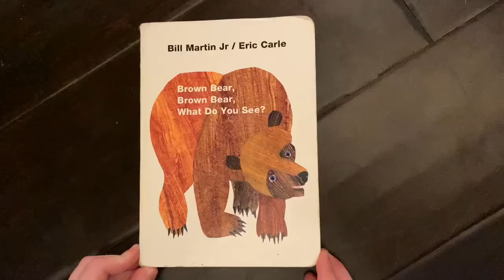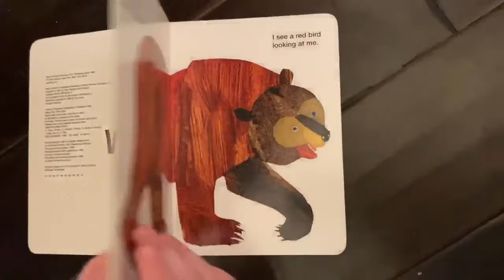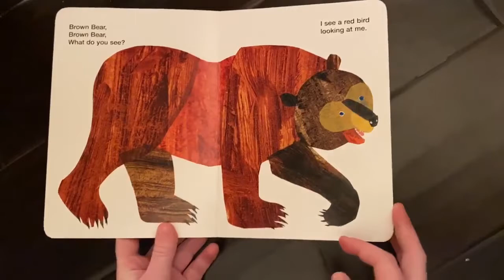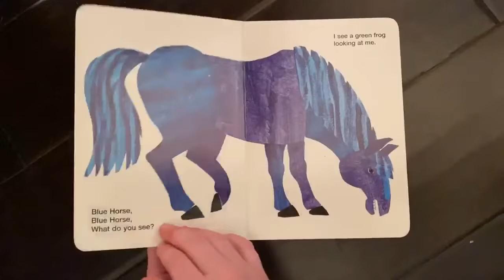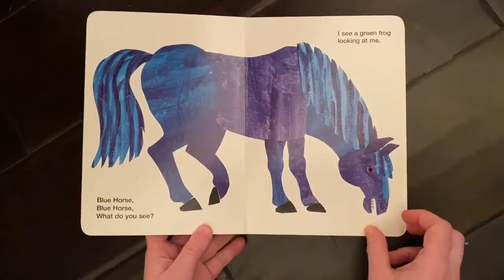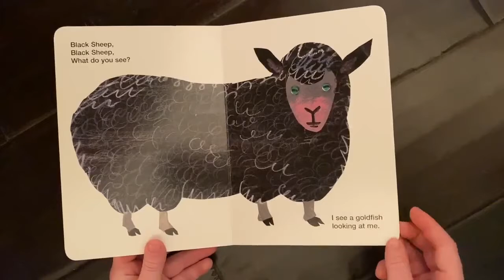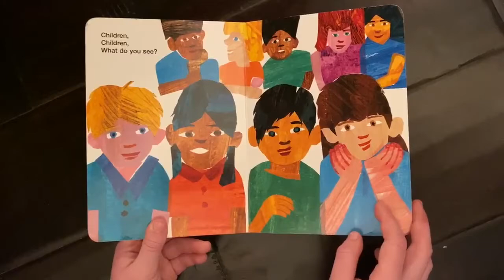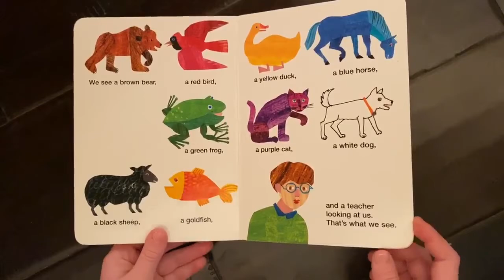Caroline Reads Brown Bear